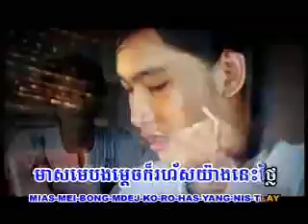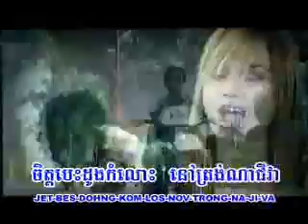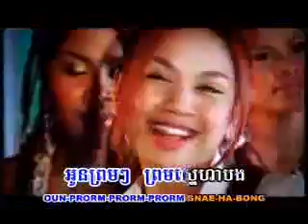Yuk Thit Rotha - Ar chip pros prean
Song: "Ar chip pros prean"
Singer: Yuk Thit Rotha
(sorry bad quality)